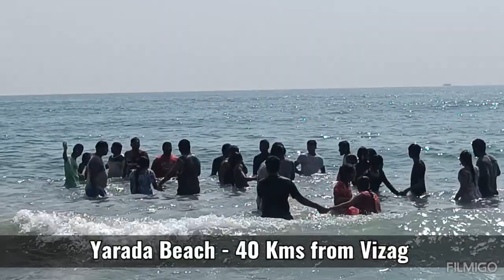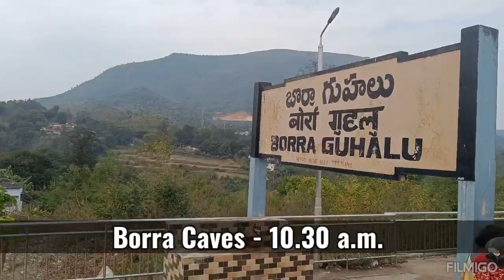Vizag Araku valley tour